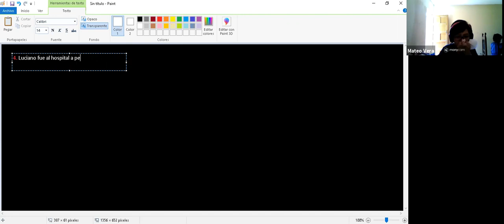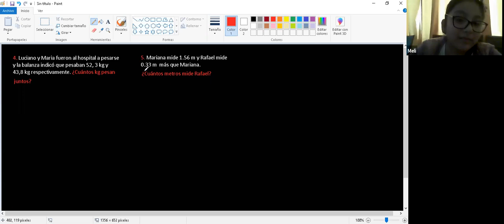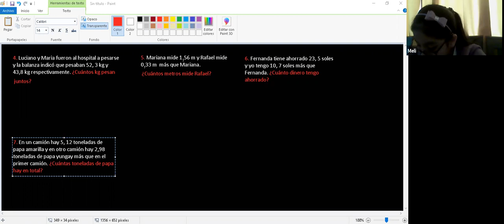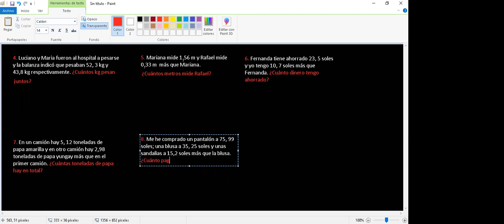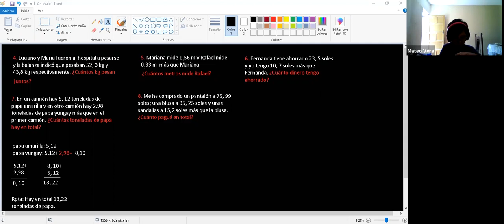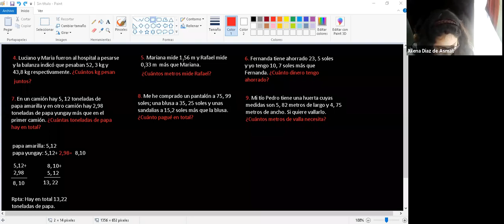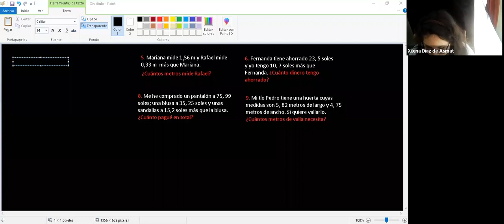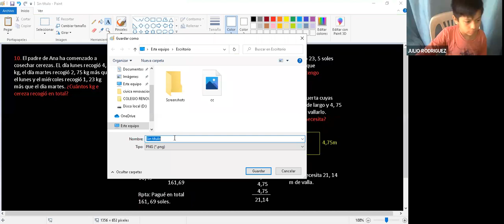4° de primaria matemática sustracción de números decimales UU 10NOV 11 34AM